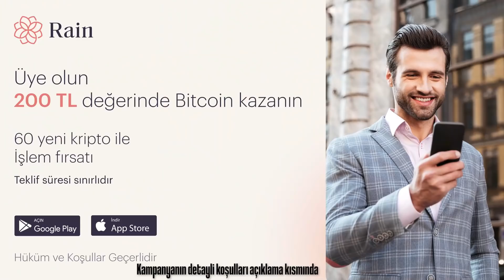UCUZ OTO SANAYİ YEMEKLERİNİ DENEDİM !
Rain' Üye Olun ve 200 TL değerinde Bitcoin kazanın.

Herkese Merhaba, Bu videoda Oto sanayide bulunan yemekçilere gittim. Fiyatlarını ve lezzetlerini kıyasladım. Tost, kuru fasulye , pilav gibi çok sevilen yemekler de bulunuyor. Eğlenceli bir video oldu. Hepinize iyi  Seyirler